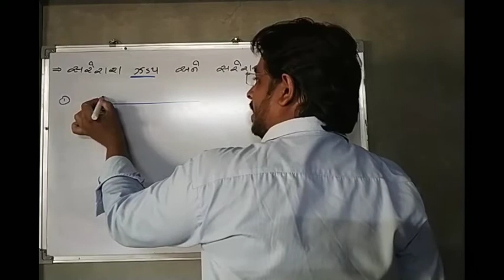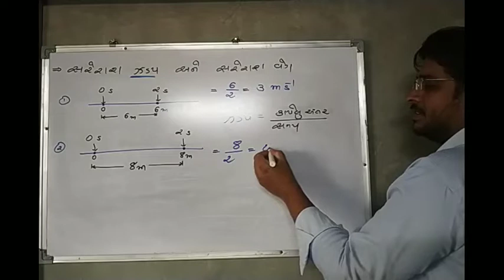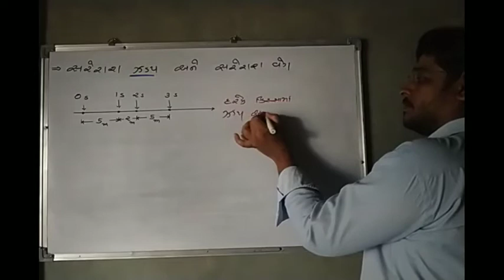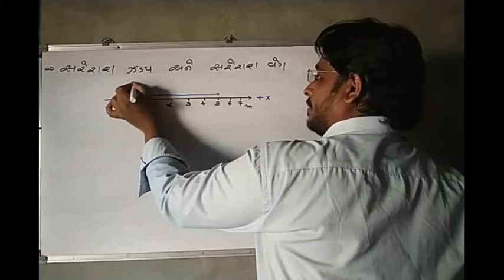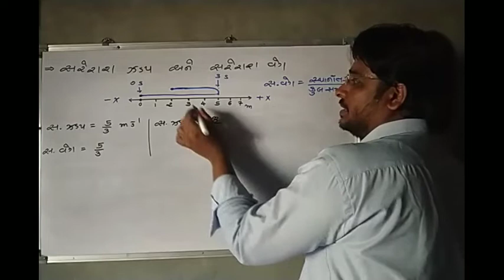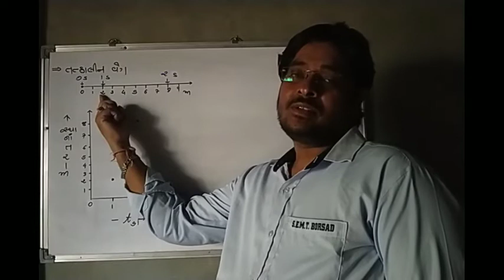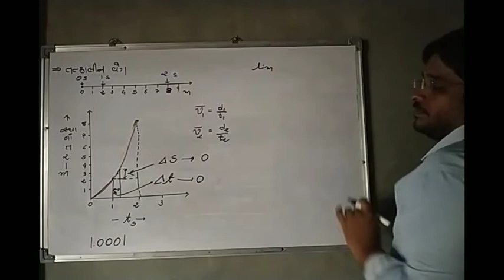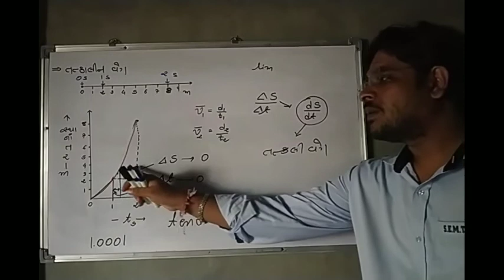STD 11(guj. med. ) Physics, Chapter 3 પુનરાવર્તન વિડીયો નંબર 28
સરેરાશ ઝડપ ,સરેરાશ વેગ અને તત્કાલીન વેગ